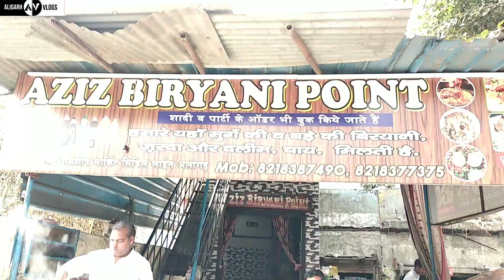Pawri Hori Hai Style || Going back to my Old College || Chungi ki Biryani || AMU Campus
Going back to my Old College || Chungi ki Biryani || View of AMU Campus

Love uhhh
Bye🤗,,,,,,